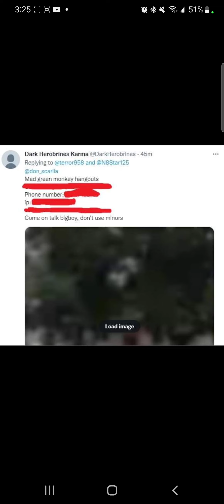Julian Smith Continues To Harass Marko, Breaks Privacy Violations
Julian Smith, known for being a stalker and making threats at people, just made a post exposing Marko's address, phone number, his IP address, and made false accusations of him being a pedophile.

Julian has made previous threats at Marko and another person, Gregory Hall. planning to kill him with a Mcdonald's meal with food poisoning in it.

If Julian plans to make more threats, he'd better step up his game to try and prove his innocence.
And he's better off going at me, as I'm in North America, while Marko is in Europe, father away from him.
Good luck trying to prove your innocence, extremist.